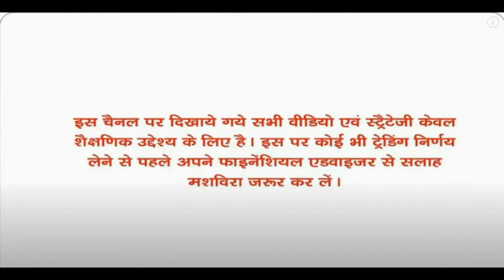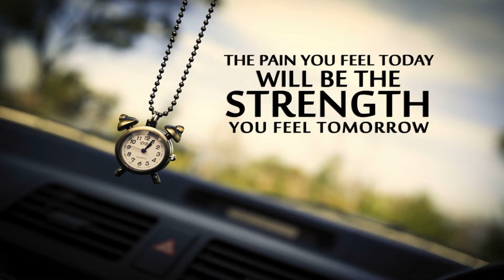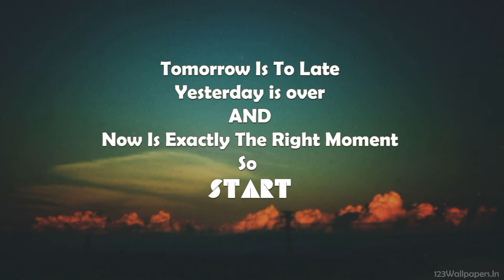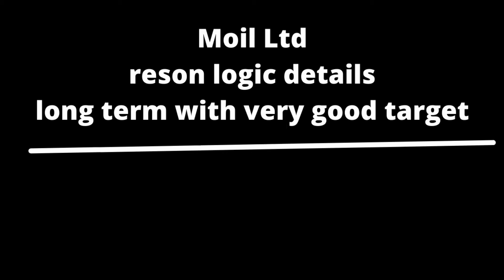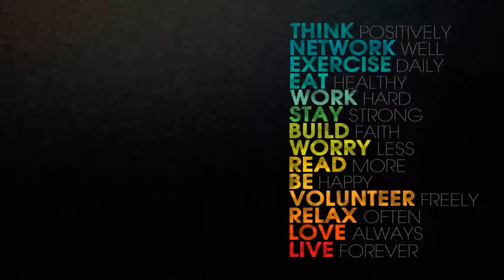Dhampur Sugar Mills Ltd and Bharat Electronics Ltd